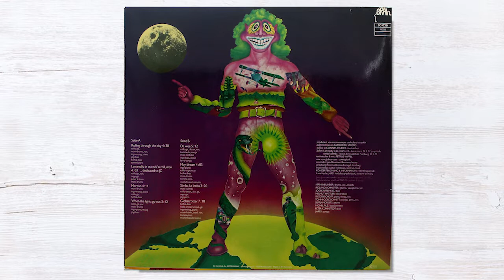Guru Guru - Simba Ka Limba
Brain / 60.039 / LP / 1977 / Germany